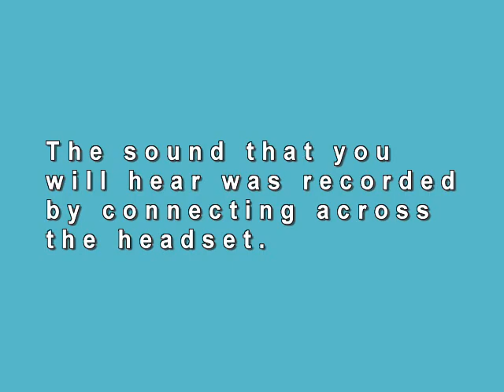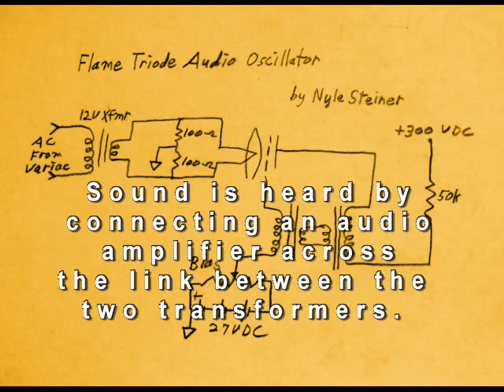Flame Triode Amplifier and Oscillator, more experiments.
The performance of the flame triode has been greatly improved by two factors: 1  assisting the filament heat by running AC current through it and 2  using 300 VDC plate voltage instead of 200 VDC.  300 volts was not available when the first flame triode video was made.  It now is capable of driving a pair of 8 ohm headphones at a reasonable level.

This video shows the flame triode being used to drive a pair of 8 ohm headphones from a very high impedance (10 megohm) input.  Even though a high to lo impedance output transformer is used, amplification is necessary in order to drive the headphones at the higher level heard in the video.

This video also shows the flame triode used as an audio oscillator using transformer feedback.  A high impedance transformer is necessary so one was made by putting two "voice coil to grid" transformers back to back.

I am using a simple propane, no air mixture, flame.  The flame source is an orafice from an old propane barbecue cooker.  I used it because it was handy.

Played and recorded m'own music.